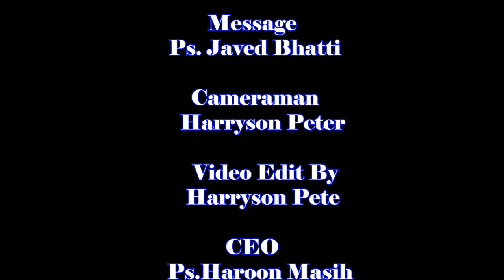Title: Faith || Realities Program || By: Pastor Javed Bhatti 2023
This Video Is Subject To Copyright Of ( Joses Television Productions Presents ) Please Don't Upload Our Videos On Your YouTube Channel Without Our Permission Thanks 🙏👍.